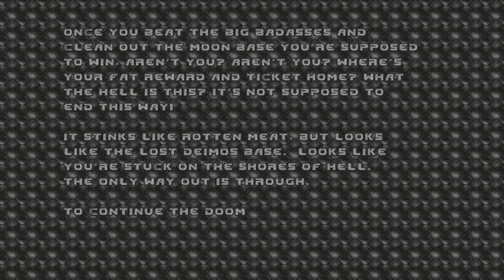Brutal Doom V21 - Ultimate Doom - Phobos Anomaly - SZ Valdes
Those damn barons of hell..